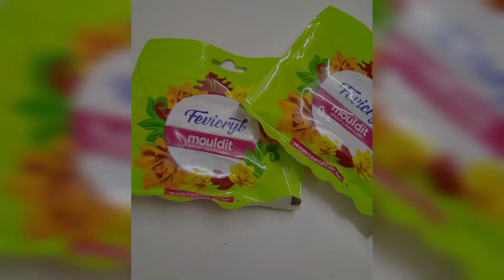Clay Mural/home decor/Shilpkar/art and craft/3D Mural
Clay Mural/home decor/Shilpkar/art and craft/3D Mural by CREATIVE BUG

material used:
MDF waste board, waste thermocol,POP(plaster of paris),glue,acrylic colour(white,crimson red,yellow ,purple ,brown,dark n light green,black,metallic silver,golden)